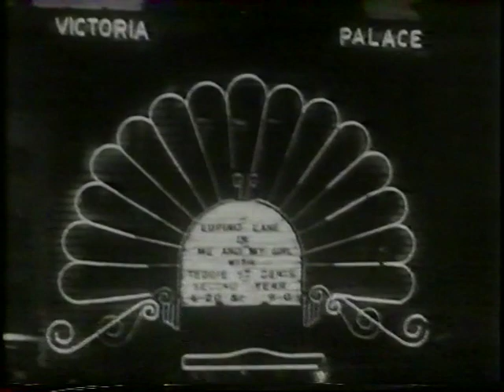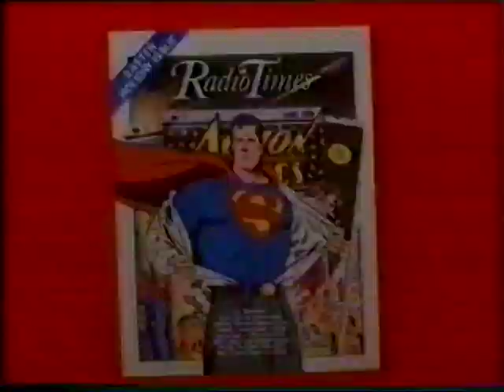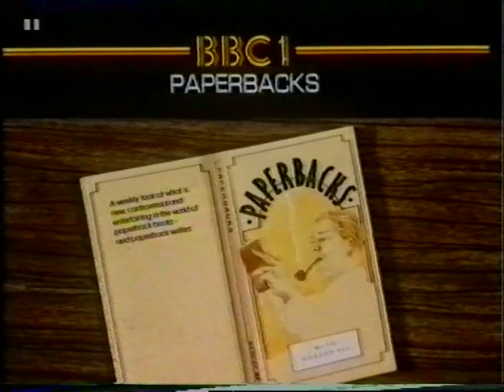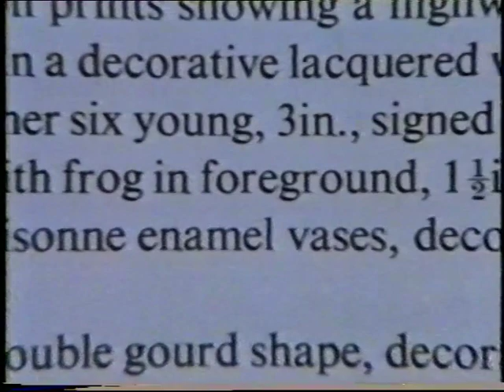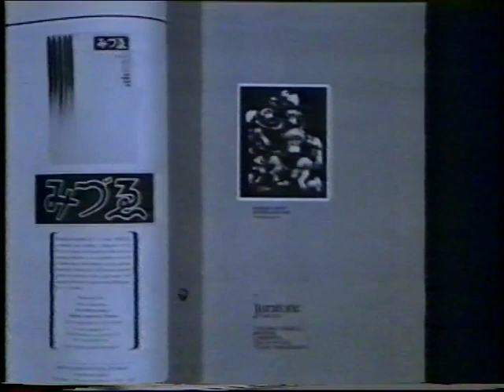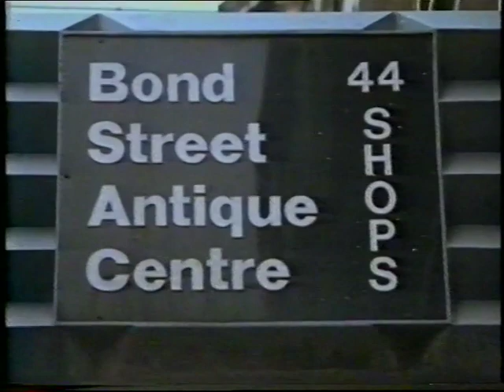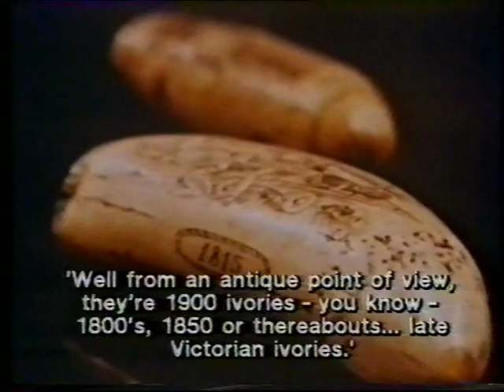Arena The Return Of Lupino Lane